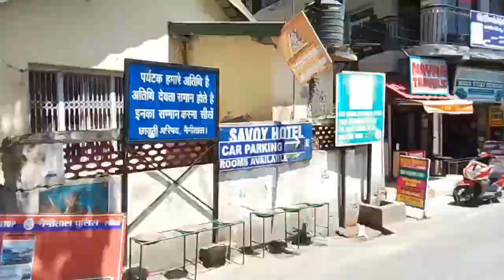नैनीताल उत्तराखंड का बहुत सुंदर एक गांव! Nainital Uttarakhand ka ek behad sundar gaon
nainital ka ek sundar gaon
dekhate Reh jaoge
Nainital Uttarakhand ek khoobshurat wadiya